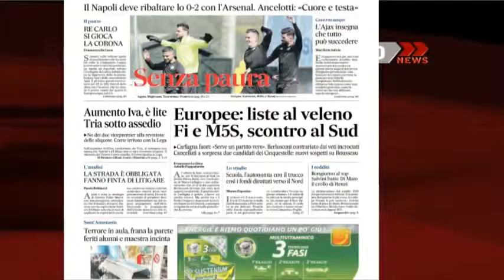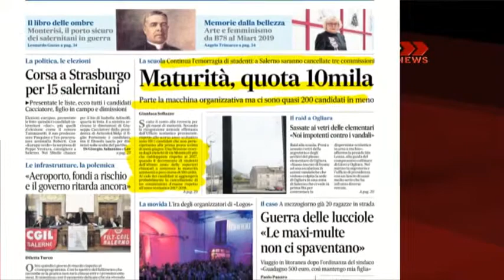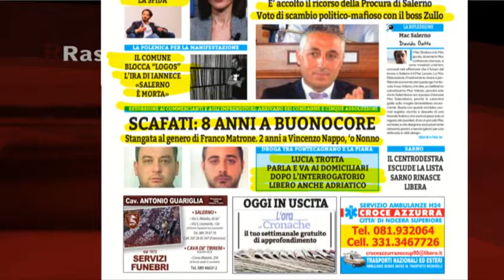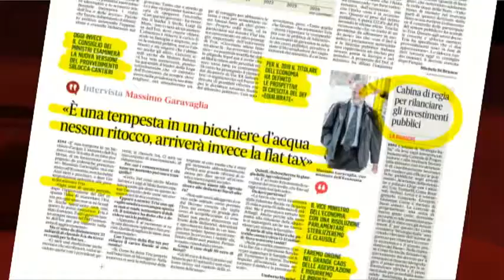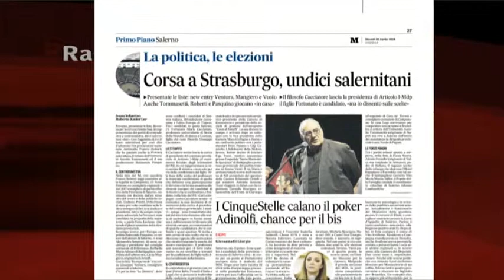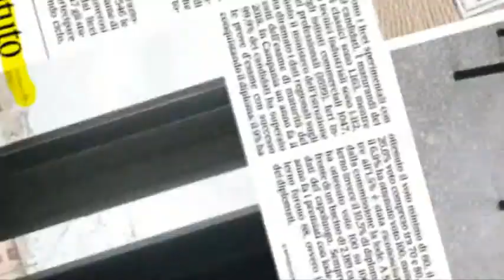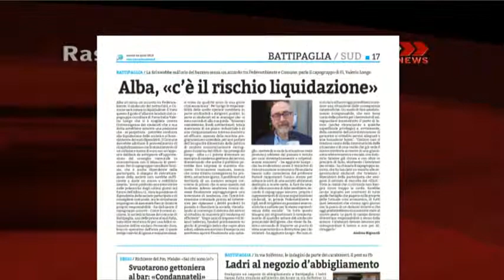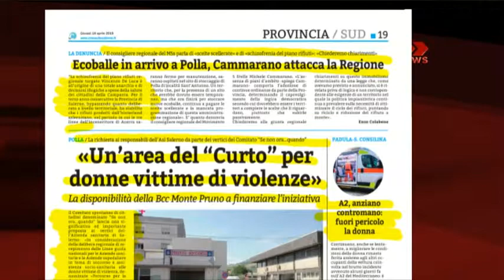RASSEGNA STAMPA 18/04/2019